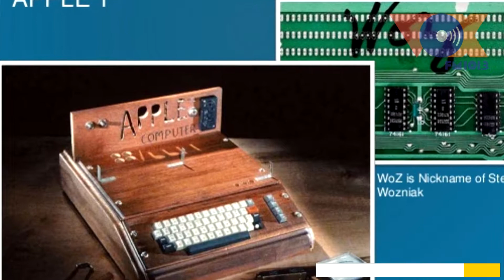Giro no Passado 11/04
Em 1956, o rei do rock, Elvis Presley, chegava ao topo da parada americana com duas canções: "Heartbreak Hotel" e "I Was The One".

Assista ao Giro no Passado de hoje com esse e outros fatos muito interessantes.